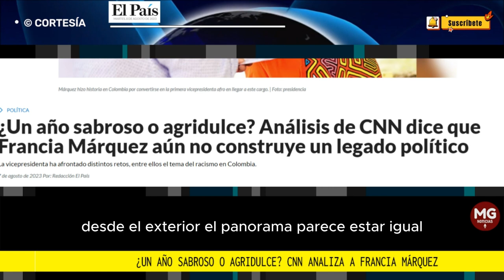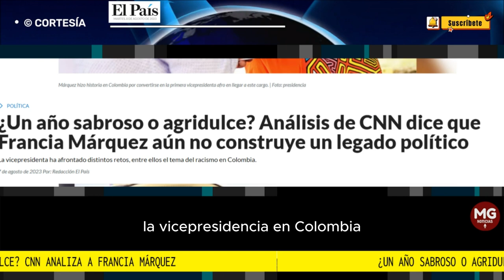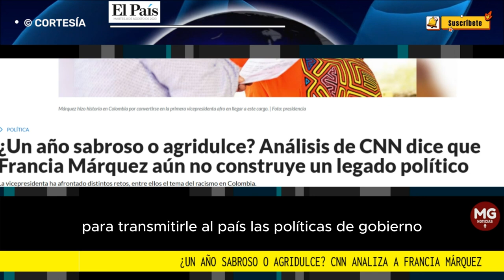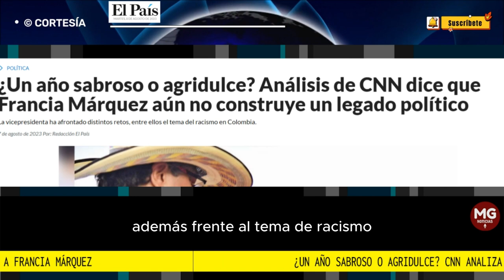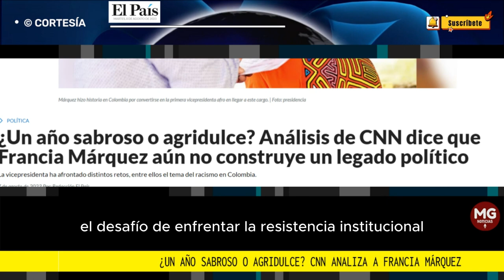¿UN AÑO SABROSO O AGRIDULCE? 📢 CNN ANALIZA PRIMER AÑO DE LA VICEPRESIDENTE FRANCIA MÁRQUEZ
Asimismo, desde el exterior, el panorama parece estar igual, por lo que CNN en Español, hizo un análisis de los primeros 365 días Márquez en este importante cargo en el gobierno colombiano.